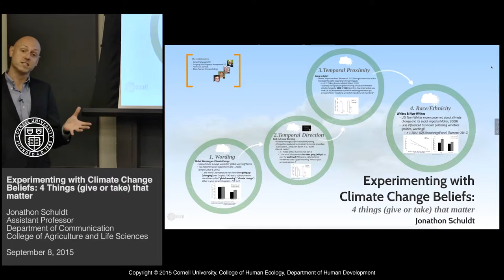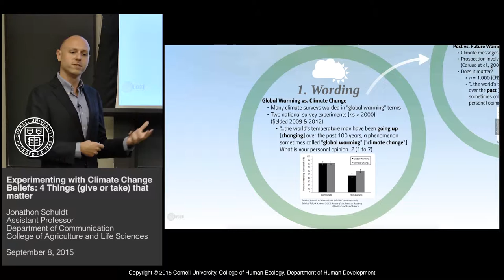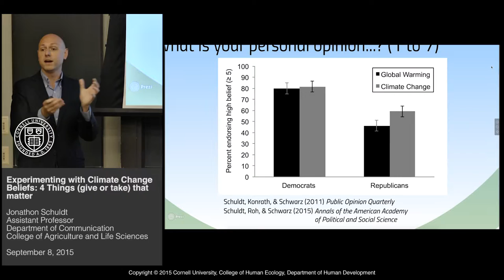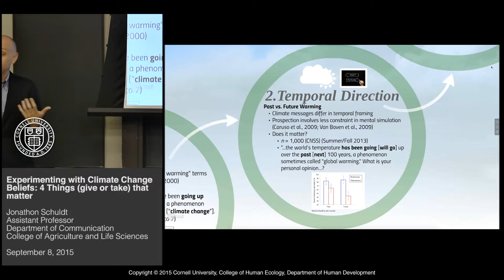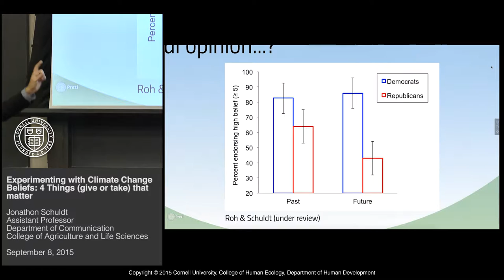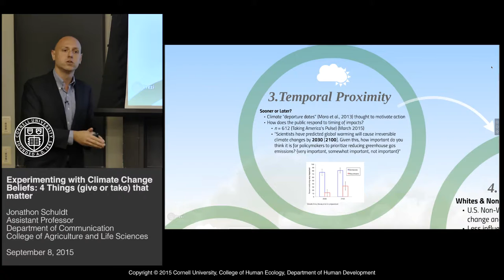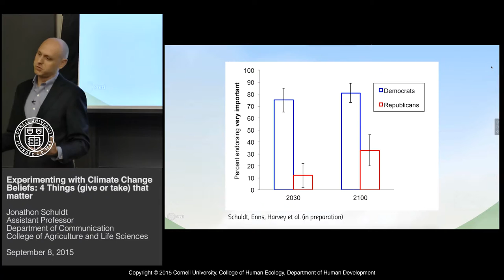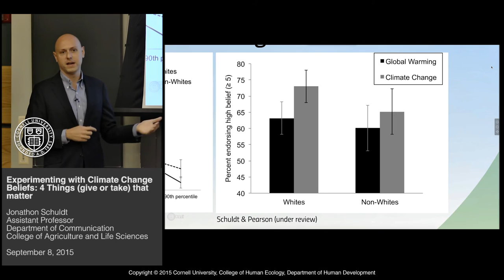Jonathon Schuldt, Experimenting with Climate Change Beliefs